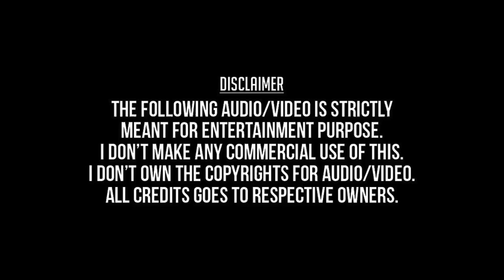Desingu Raja | Dumm Dumm Dumm HD Video Song + HD Audio | Madhavan,Jyothika | Karthik Raja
Desingu Raja Desingu Raja thiru thiru thiru nu
Dumm Dumm Dumm 2001
Madhavan,Jyothika,Azhagam Perumal,
Karthik Raja,Harish Raghavendra,
Sujatha Mohan